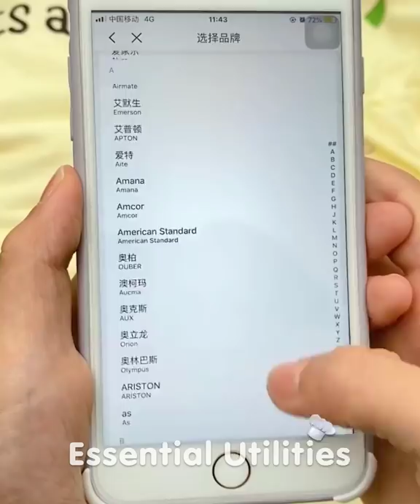Essential Utilities 😍 | Smart appliances and gadgets for every home ▶85